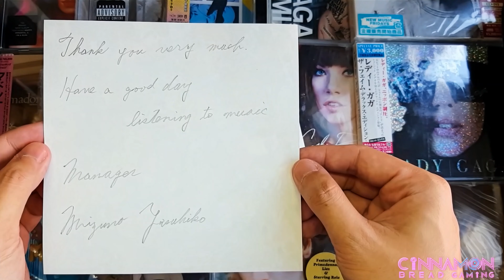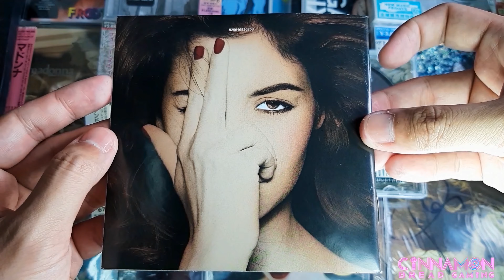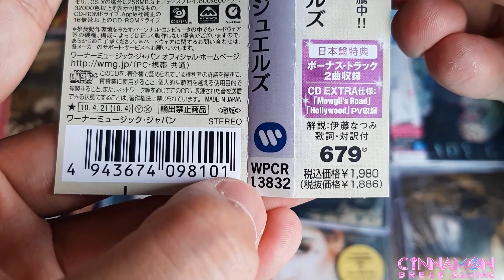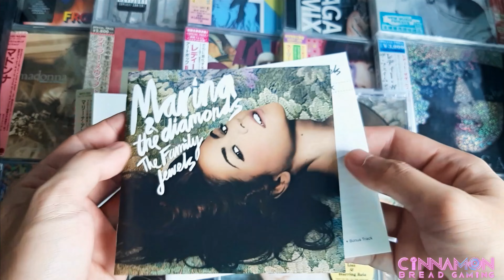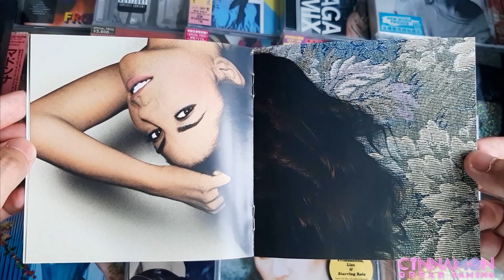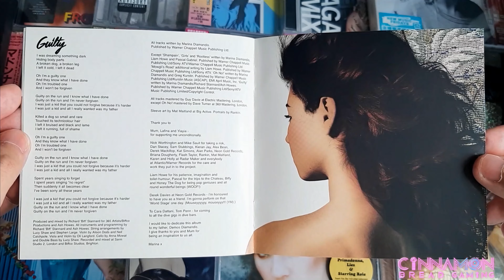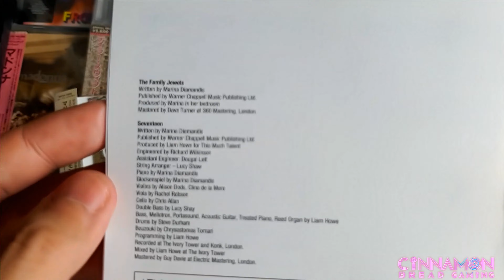UNBOXING Marina And The Diamonds' "The Family Jewels" CD Albums (Japan + UK Edition)「ザ・ファミリー・ジュエルズ」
[THESE ITEMS ARE CURRENTLY FOR SALE! PLEASE CHECK MY FACEBOOK PAGE FOR DETAILS]

Thank you so much for stopping by and welcome to my 92nd unboxing video. Today, I shall be featuring MARINA [And The Diamonds'] debut studio album titled "The Family Jewels". This video features the Standard UK Edition and Japanese Edition of the album. The standard UK edition has a shiny hype sticker and a Parental Advisory sticker on front case. The Japanese pressing contains the complete songs of this album, including the exclusive title track plus enhanced contents (music videos of Hollywood and Mowgli's Road). If you want the complete package of this album, then I highly recommend to get the Japanese pressing.

The Family Jewels is the debut studio album by Welsh singer, songwriter Marina Diamandis, released under the stage name Marina and the Diamonds. It was released on 15 February 2010 by 679 Recordings and Atlantic Records. Diamandis collaborated with several producers including Pascal Gabriel, Liam Howe, Greg Kurstin, Richard "Biff" Stannard, and Starsmith during its recording. She identifies the lyrical themes as "the seduction of commercialism, modern social values, family, and female sexuality."

I'll rate this album an 8.9/10. All songs sound different but still cohesive throughout. I love her versatility but the thing that gravitated me towards this one is her vocal uniqueness. For a debut album, MARINA already found her trademark singing technique which is a great thing. This era also had a great rollout of singles. My favourite songs from this record are Numb, Rootless, the title track, Shampain, I Am Not A Robot, Obsessions, The Outsider, and Oh No!

MARINAPhilippines 4K マリーナ・アンド・ザ・ダイアモンズ